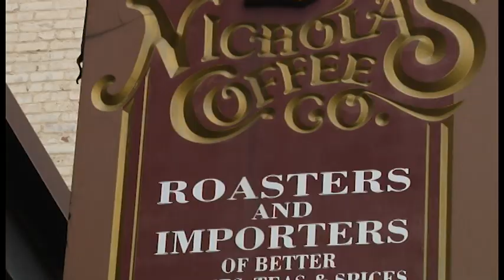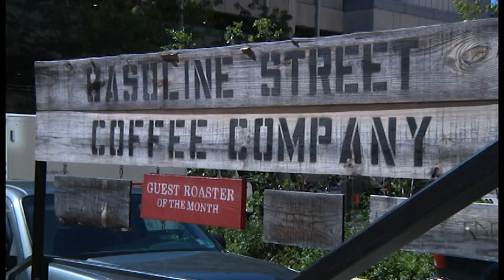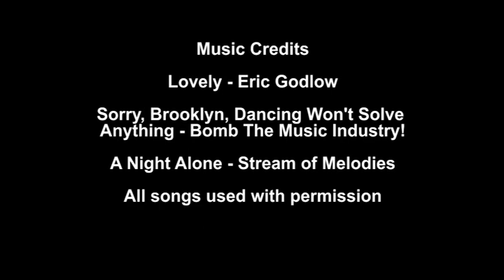Coffee Tour Travel Video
A video that I made for a class about different coffee shops in Downtown Pittsburgh. I mean that the video is specifically on different coffee shops in Downtown Pittsburgh, not the class. The class is on video production.

Sorry, Brooklyn, Dancing Won't Solve Anything - Bomb The Music Industry!
A Night Alone - Stream of Melodies